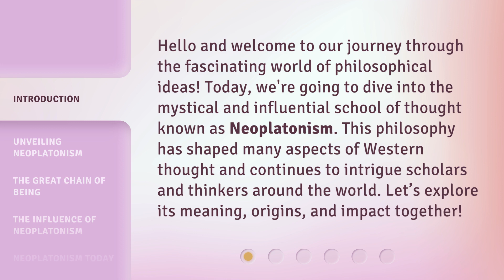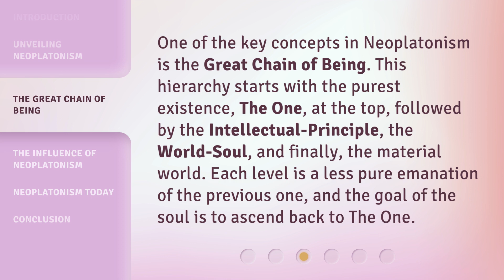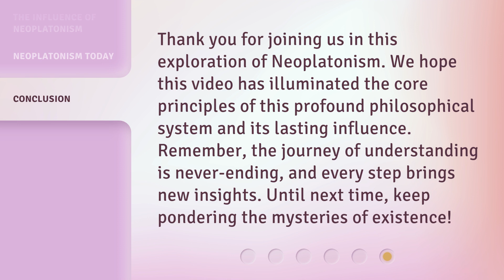Exploring the Mystical Realm of Neoplatonism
Unveiling Neoplatonism: Journey into the Mystical Realm • Embark on a captivating journey into the mystical realm of Neoplatonism, where ancient philosophy intertwines with spirituality and metaphysics. Discover the profound teachings of Plotinus, Proclus, and other influential thinkers as we delve into the esoteric world of Neoplatonic thought and its enduring impact on philosophy and spirituality.

00:00 • Introduction - Exploring the Mystical Realm of Neoplatonism
00:34 • Unveiling Neoplatonism
01:03 • The Great Chain of Being
01:30 • The Influence of Neoplatonism
02:01 • Neoplatonism Today